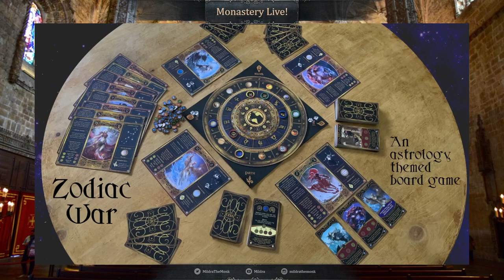Interview with Paul Starr on Zodiac War